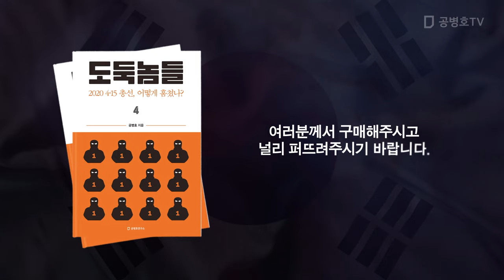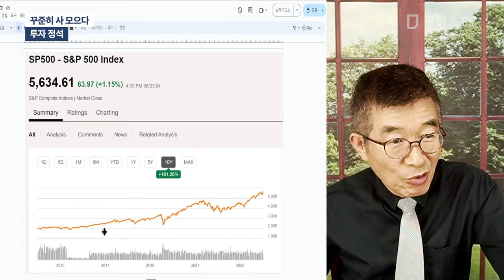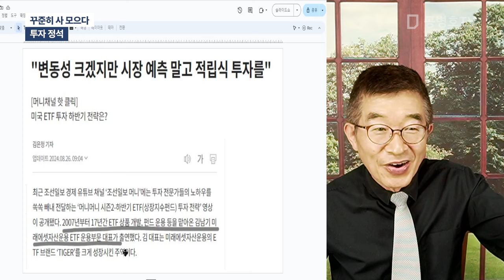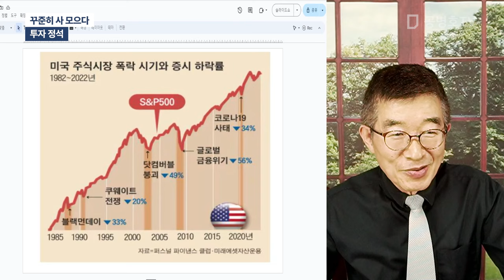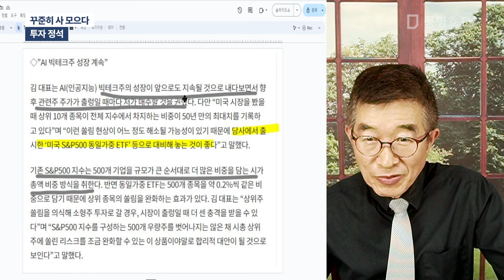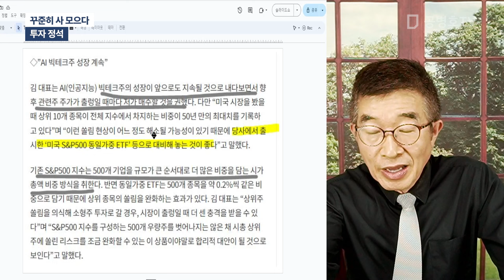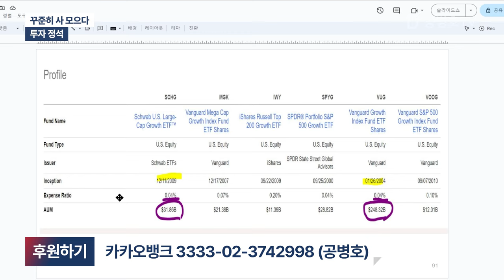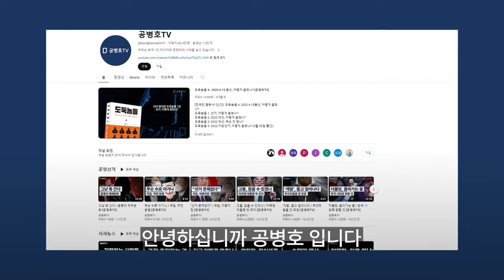꾸준히 사 모으다 / 투자 정석[공병호TV]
Bitcoin : 3MTW849AkP2ftLeSK2teZHMmzLu7Z83s9U